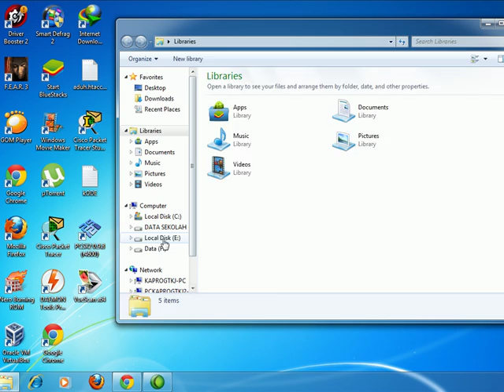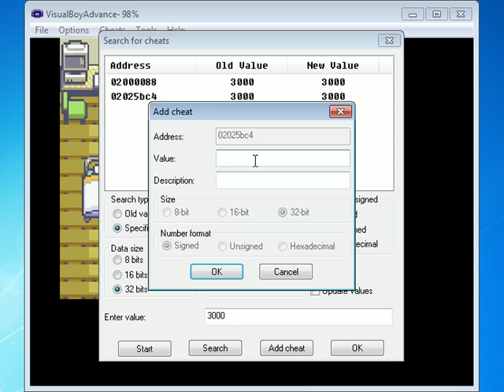Cheat Money Pokemon Light Platinum GBA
Cara mendapatkan Money 99999999 di pokemon light platinum